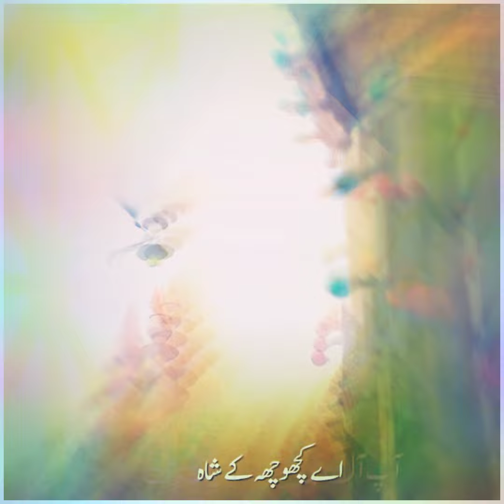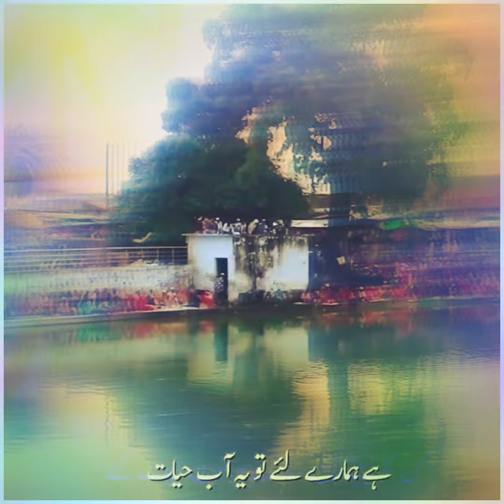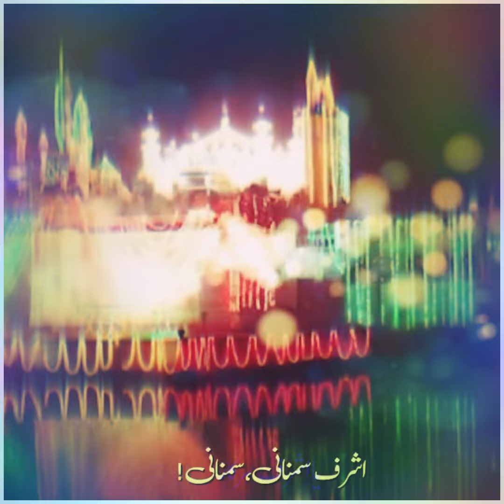Hafiz Tahir Qadri - Sarwara Shaha Karima Dastgira Ashrafa - Urs E Makhdoom Ashraf Simnani 2021